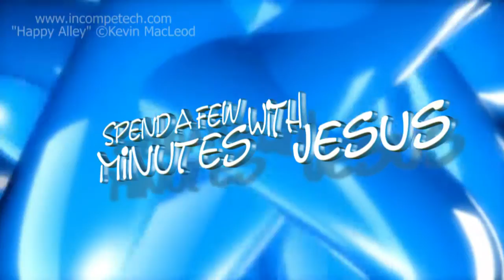Joseph: in Technicolor Day 4 | #291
"Joseph: in Technicolor"
Genesis 37